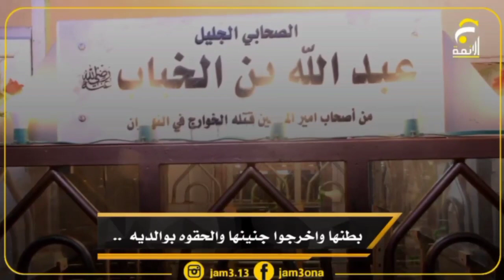في النهروان - بغداد